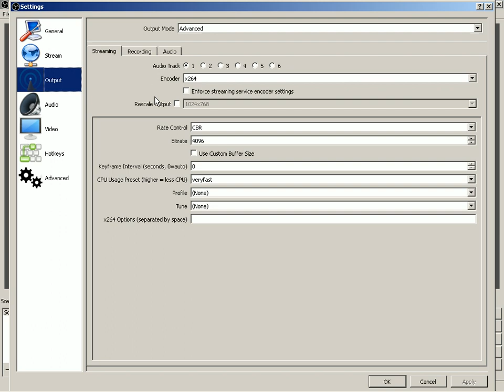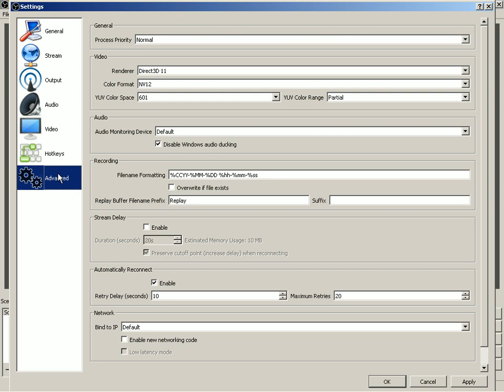2017-09-27 -- OBS Studio Configuration for Recording with Low Resources